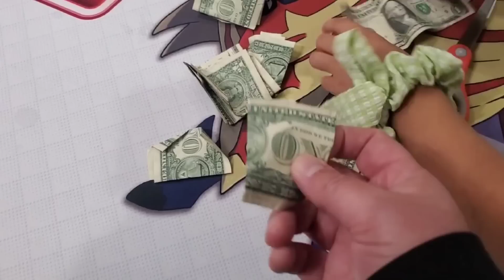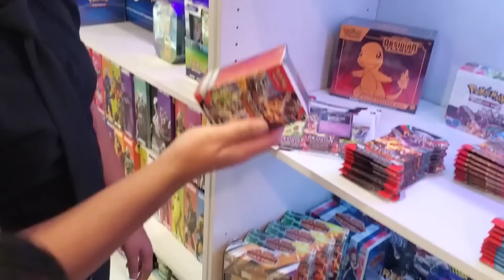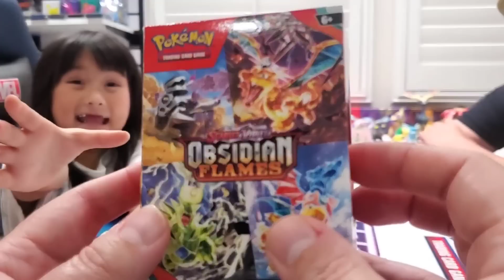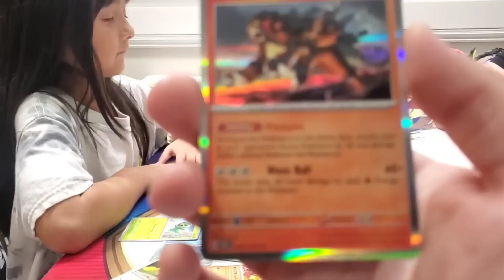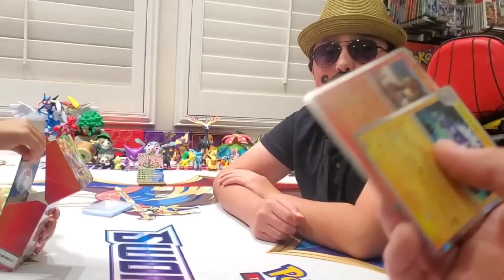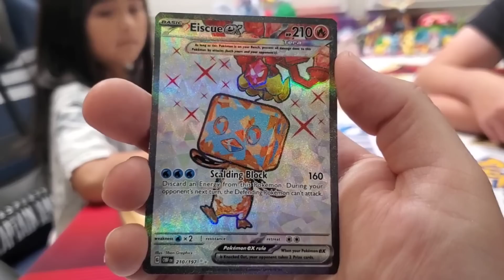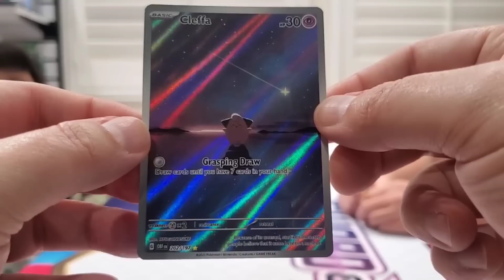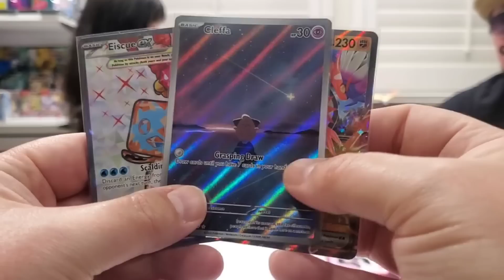ARI MEETS CARL FOR THE 1ST TIME! She Buys Her First Pokemon Cards! SHOCK ENDING!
ARIANNA FINALLY MEETS CARL! Today I take Ari to go shopping inside Carl's Collectibles for the first time and decide to let her meet the shady man himself Carl! Ari does a little shopping and opening with Carl along with a secret POP surprise to give him. What could go wrong?! You have to see the shocking ending to believe it! This whole idea might be worse than I expected!

Hardcorllector is the most Fun Family Friendly Cards & Collectibles channel that is fun for everyone BUT IS MADE SOLELY FOR A MATURE COLLECTOR AUDIENCE & NOT INTENDED OR DIRECTED AT CHILDREN! This channel focuses on the fun that Collecting brings! The Dad is known as "Hardcorllector" (For always being a hardcore collector) and the son is known as Ethan Monster (known for being a "monster" since being a mischievous baby). Carl is a Shopkeeper who opened a real store inside their house and is known for being a very shady and over mature character! Mom is camera shy while the littlest ones Arianna and Eren will be excited to appear on special moments in the channel. They collect everything Pokemon cards for nostalgia, highly collectible marvel and DC figures, Cards, Legos, disney, various movie items and even high end figures like Hot Toys! This is the place to enjoy the hobby of collecting and enjoy some of the funniest family bonding toy and card unboxings you will ever see! SHARE THE FUN!